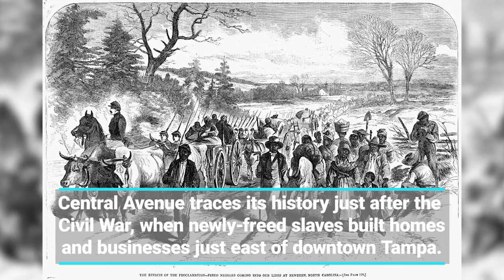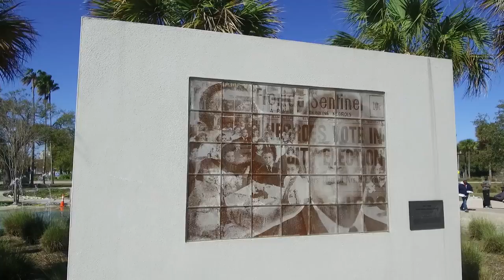Central Avenue Black History Tour